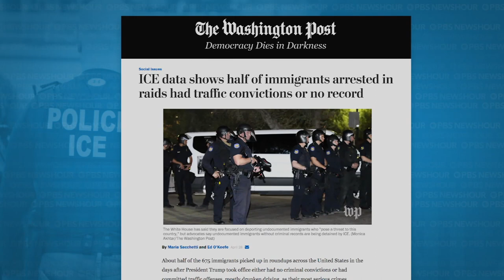Half targeted by ICE had traffic convictions or no record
Shortly after President Donald Trump took office, Immigration and Customs Enforcement began arresting hundreds of immigrants in visible raids across the U.S. Internal documents, obtained by the Washington Post, show that half had either no criminal record or traffic convictions. Maria Sacchetti, one of the reporters who broke the story, joins Hari Sreenivasan.